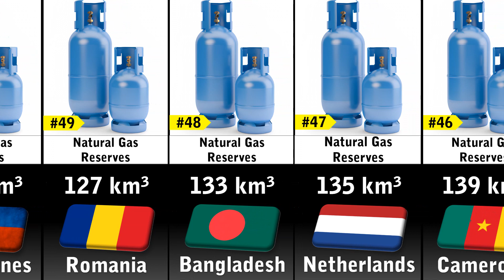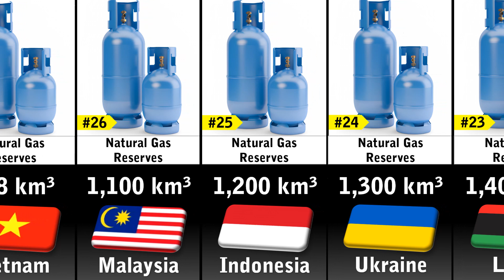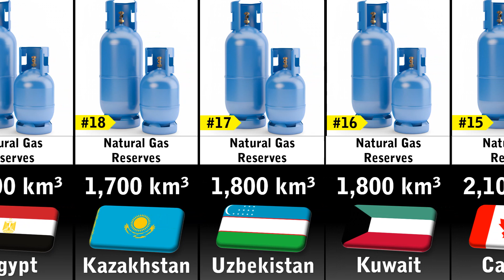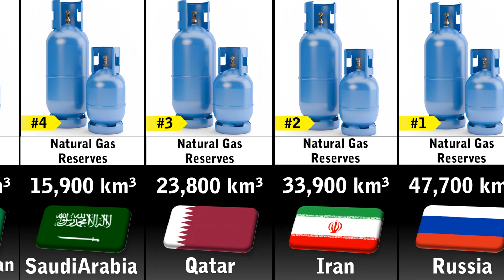Natural Gas Reserves by Country 2023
In this video you'll see a list Natural Gas Reserves by Country 2023